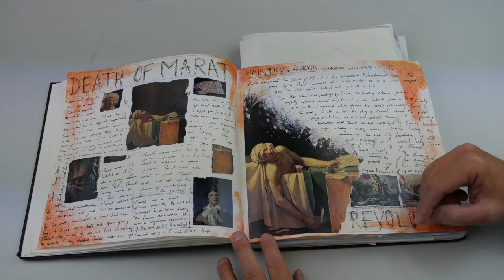Foundation Course Homage Example 1